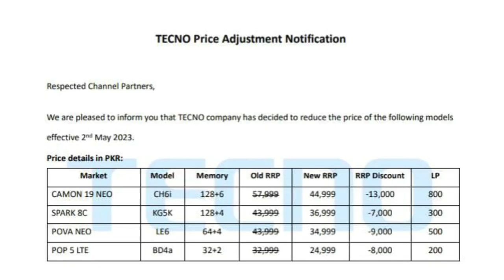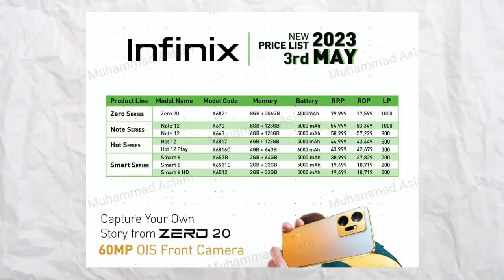Mobile phone prices decreased in Pakistan |13,000 tak keemat kam ho gayi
Mobile phone prices dropped in Pakistan market upto 13,000 PKR